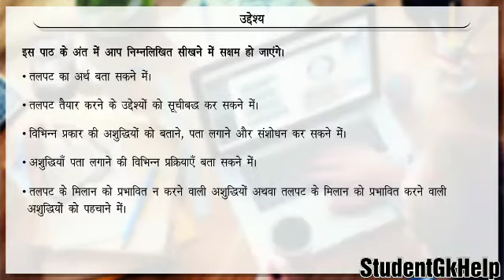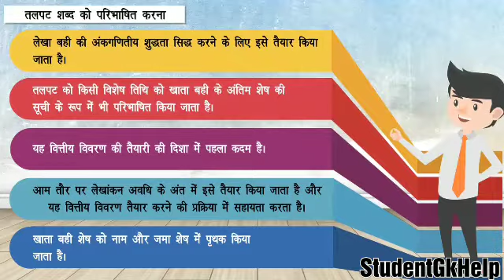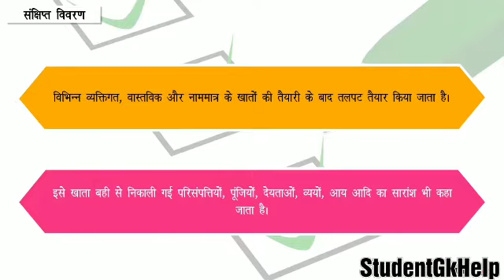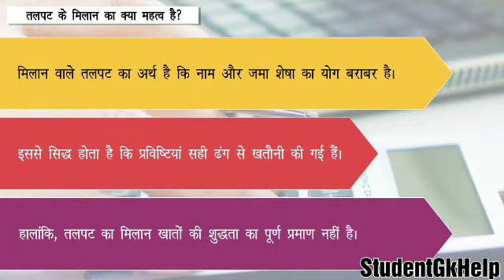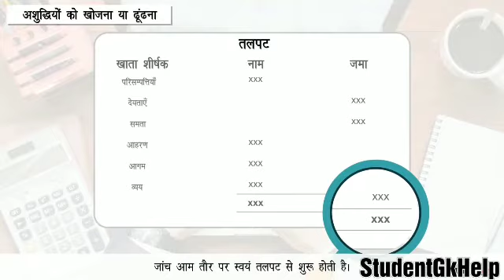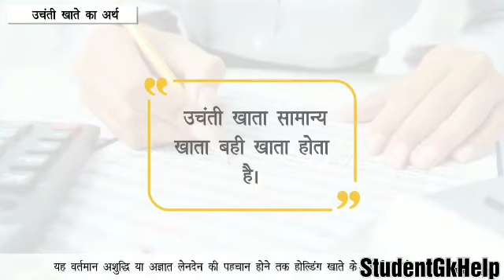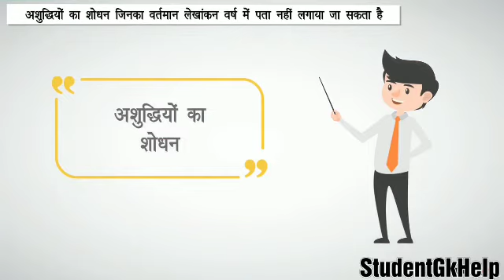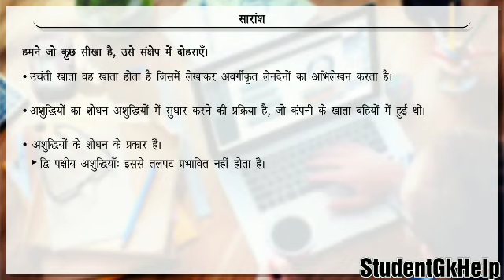Class-11th Commerce (Account) Ncert Topic- तलपट एवं अशुद्धियों का शोधन